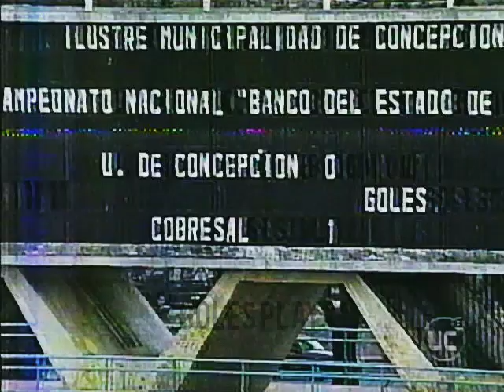Deportes Temuco VS Deportes Melipilla 2000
Resumen
Deportes Temuco 2-0 Deportes Melipilla
Goles
Deportes Temuco: Carlos Caceres, Juan Carlos Alegría
Fecha 12 Campeonato De Primera B 2000
2°Fase